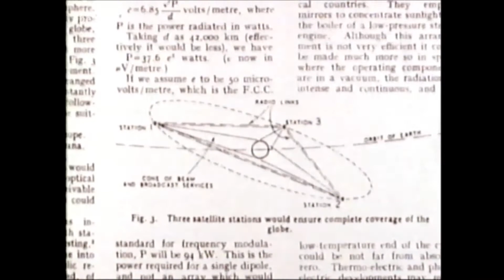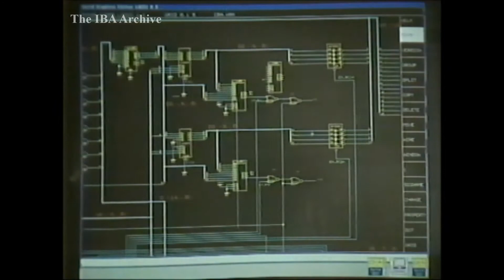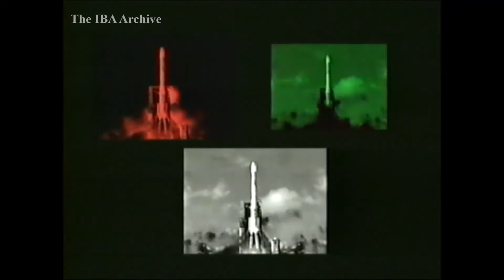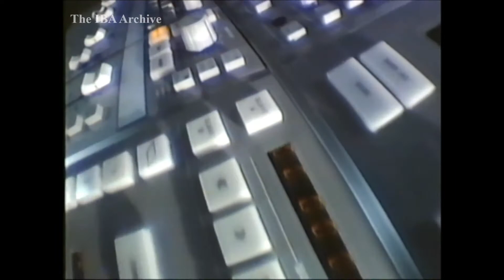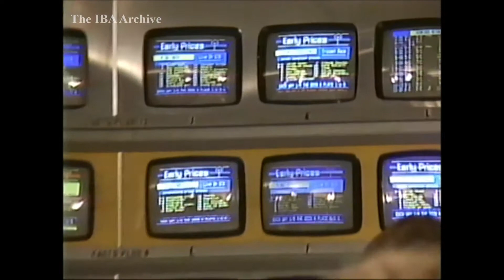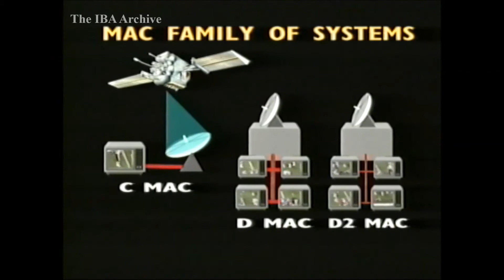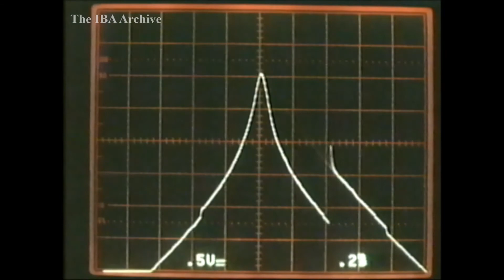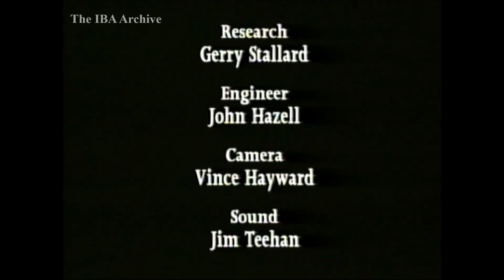IBA/INA/SRT - An Introduction To Satellite Broadcasting & The MAC Systems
ALL SOURCE MATERIAL ARE CONVERTED AS RECORDED/DUBBED/ORIGINALLY RECEIVED